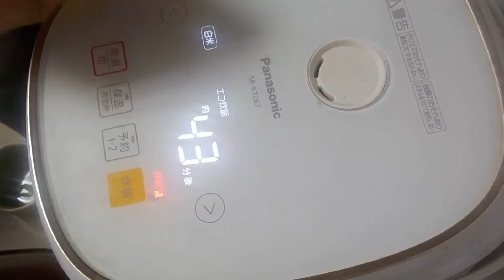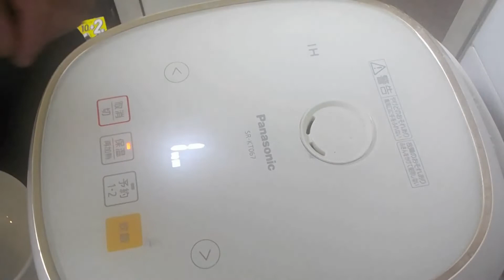干し椎茸🍄の炊き込みご飯：単品❷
干し椎茸🍄の炊き込みごはん単品：❷